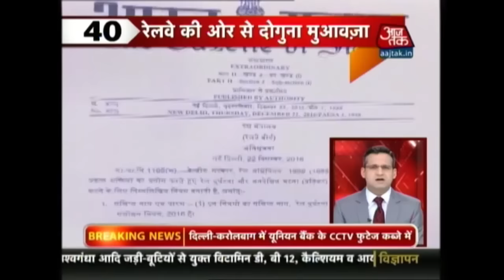Shatak Aaj Tak : Nitin Gadkari To Inaugurate Sagarmala Development Company